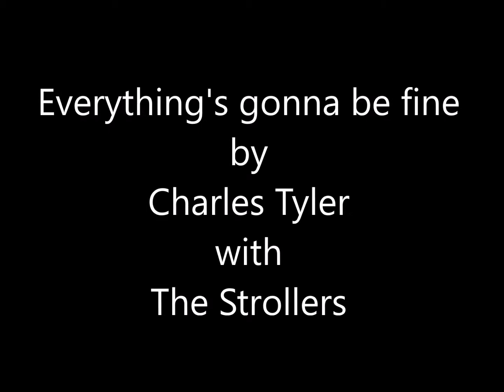Everything's gonna be fine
In 1972 I was living in Malaysia teaching English and writing songs. Around the time I wrote this song I met a guy called Ean Jay - a Canadian disk jockey who was living in Kuala Lumpur. He liked the song and he knew a local band called The Strollers who were already a local hit band. He got us together in King studio in Petaling Jaya to record this number with the band playing and me singing and playing acoustic guitar. When it was released it shot to number one in the Malaysian charts...leading to a short period of local stardom. The Strollers were all far more competent musicians than me and consisted of Billy - Rhythm guitar, Mike Magnus - keyboards, Hussein Idris - Drums, Hassan Idris - Lead Guitar and Nandu Kumar on Bass. The picture here was used on the sleeve for the single. This recording was made from the last surviving copy I have of the 45 rpm vinyl - amazing it survived :)

I know everything's gonna be fine
Though everything seems to be wrong
And everyone's running around
Hanging their heads down

Sad thing - everyone's karma is growing
Nobody seems to be knowing
How to be free of the chains
Dragging them down again

It looks so bad bad bad
It makes you cry
It makes me sad sad sad
To see you sigh

Whoa!
Open up your eyes!
Take me by surprise!
Look into the skies
And see the sunrise!

It makes you cry cry cry
It looks so bad
It makes me sigh sigh sigh
To see you sad

Whoa!
I have seen it's true
You can see it too
All that I can do
Is try to show you